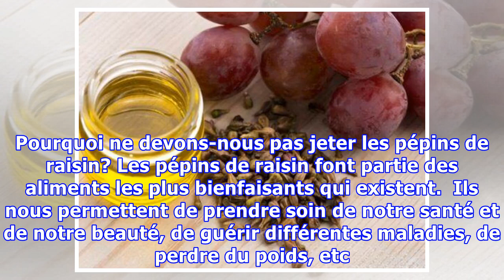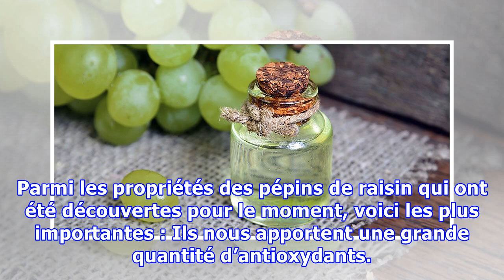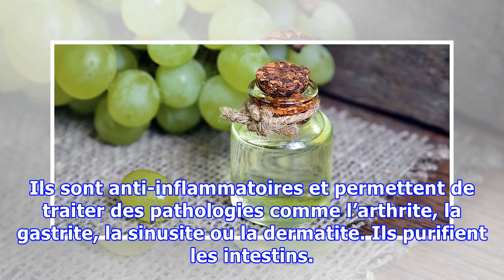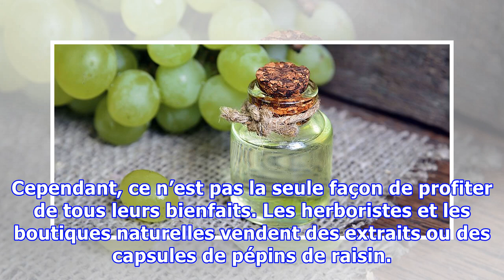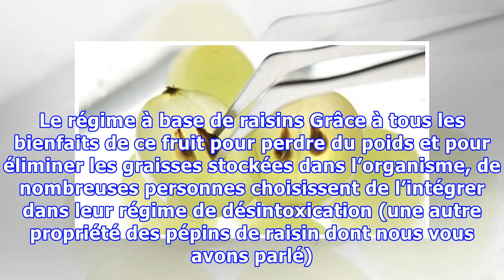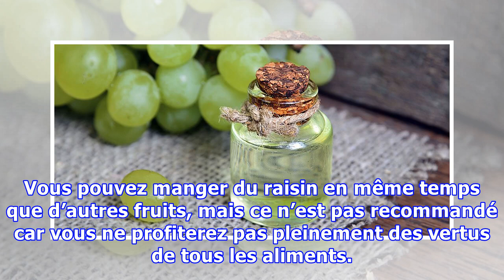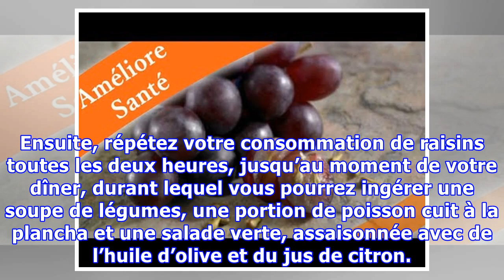Les vertus méconnues des pépins de raisin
Les vertus méconnues des pépins de raisin Il est important de bien mâcher les graines pour faciliter leur digestion. Elles peuvent être hydratées durant 24 heures dans de l'eau pour activer leurs propriétés et accélérer leur action dans l'organisme. Lorsque nous mangeons ce fruit si bénéfique qu’est le raisin, nous avons tendance à jeter les pépins et à ne consommer que la chair. Cependant, il fau...